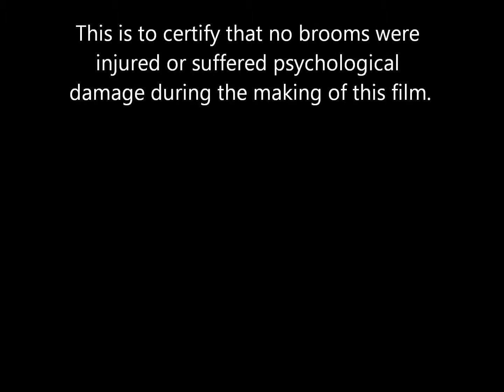Broom Spinning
spinning spinning spinning spinning spin spin. spin.